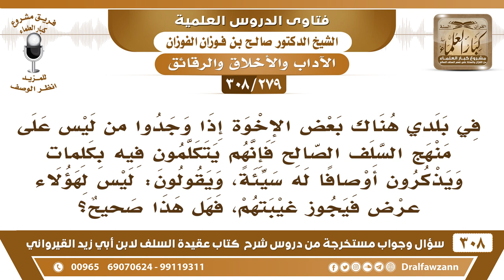[279 -308] في بلدي بعض الإخوة يقولون: من لم يكن على منهج السلف فليس له عرض ويجوز غيبته؟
-[279 -308] السؤال: في بلدي هناك بعض الإخوة إذا وجدوا من ليس على منهج السلف الصالح فإنهم يتكلمون فيه بكلماتٍ ويذكرون أوصافاً له سيئة، ويقولون: ليس لهؤلاء عرض فيجوز غيبتهم، فهل هذا صحيح؟
الجواب: لا ما هو بصحيح، هَلْ منهج السلف الصالح الكلام في الناس وتجريح الناس والحط من قدر المُخالفين؟ هذا ليس من منهج السلف الصالح، وكما قلت لكم: الذي ينتسب إلى منهج السلف لابد أن يدرس منهجهم ويعرف منهجهم ما يكفي الانتساب فقط، السلف الصالح ما كانوا يُجرحون ويسبون ويغتابون في المجالس، ما كانوا يفعلون هذا، إنما يُناصحون النصيحة لا الفضيحة، هذا مذهب السلف الصالح.
للاشتراك في قناة الشيخ صالح الفوزان

للاستفسار والإقتراحات والدعم
رئيس الفريق
لمشروع كبار العلماء